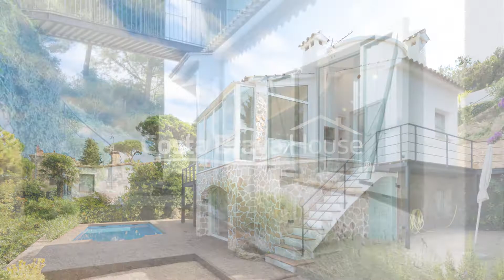Casa a estrenar en Begur, con fabulosas vistas mar y piscina | Ref 3007V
Esta agradable propiedad de estilo mediterráneo, en estado para estrenar, consiste en una casa reformada en su totalidad, situada a solamente 10 minutos a pie de la plaza de l’Esglesia de Begur CostaBrava, con impresionantes vistas panorámicas sobre el castillo de Begur, bahía de Pals e islas Medas.

Se trata de una casa construida a mediados de los años 80 que ha sido íntegramente modernizada y redistribuida dotándola de grandes ventanales para provechar las excelentes vistas con las que cuenta la propiedad.

La finca se ubica en la parte alta de una de las colinas de los alrededores de Begur, en una parcela de 600 m² con una inmejorable situación que le permite disponer de vistas despejadas, todo ello en una tranquila zona de los alrededores de Begur, a un paseo del centro del pueblo.

La propiedad cuenta con un pequeño jardín silvestre de fácil mantenimiento y con una piscina de 7 x 3 m rodeada de entarimado de madera tropical.